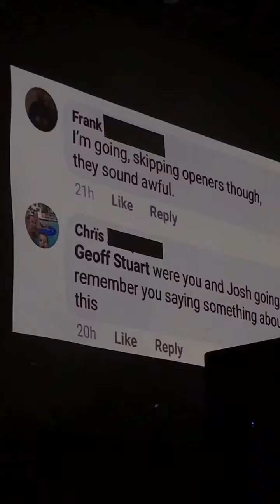Dingleberry Dynasty Shame “The Nooch” at The Fillmore Silver Spring